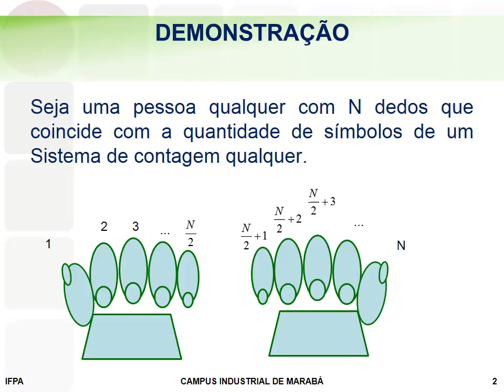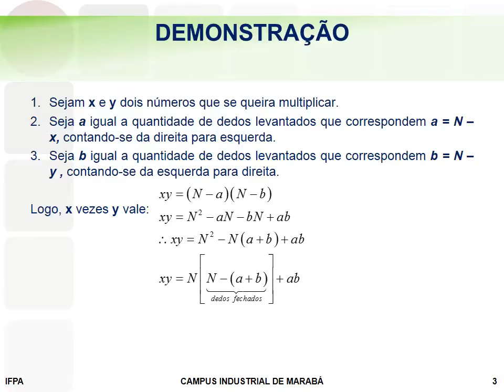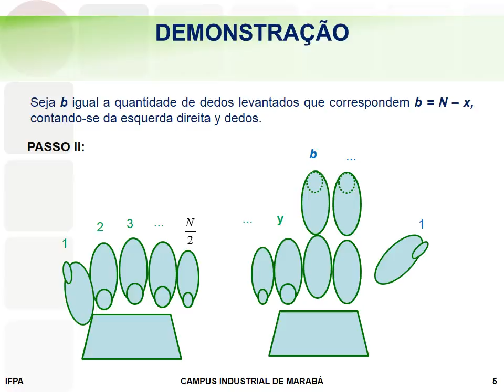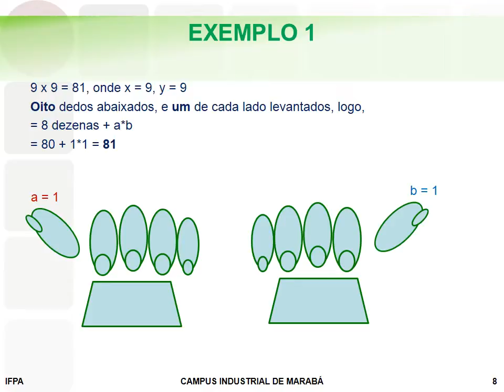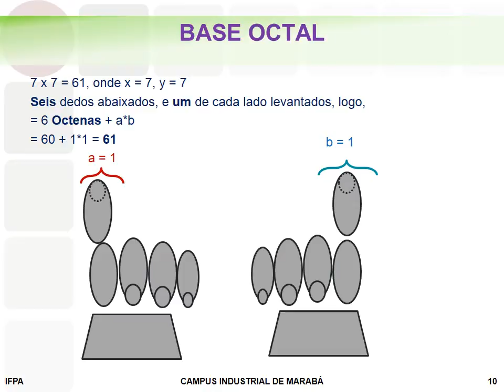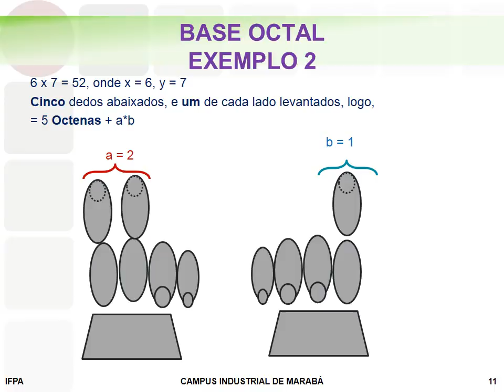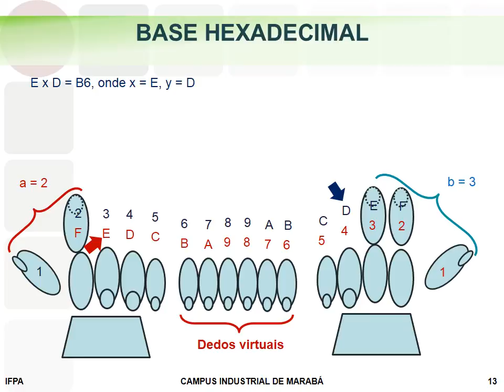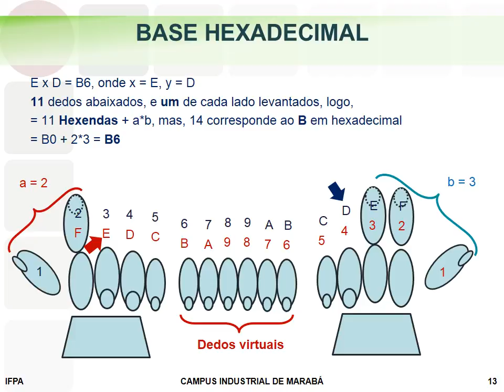Multiplicação de números em uma base qualquer usando as mãos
Multiplication tables on any base using hands. Multiplication tables in decimal, octal and hexadecimal system. Very easy methodology.

Tabuada em uma base qualquer usando as mãos. Tabuada no sistema decimal, octal e hexadecimal. Metodologia muito fácil.